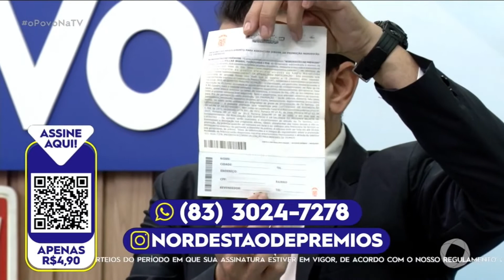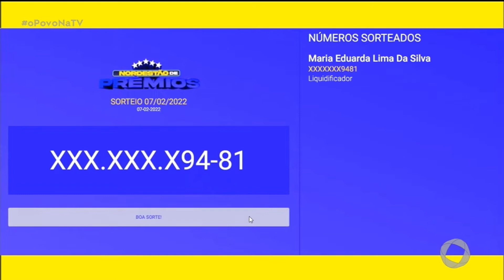Nordestão de Prêmios - 07 02 2022 - O Povo na TV